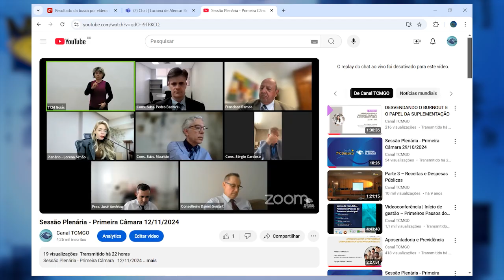Minuto TCMGO - Primeira Câmara (12/11/24)